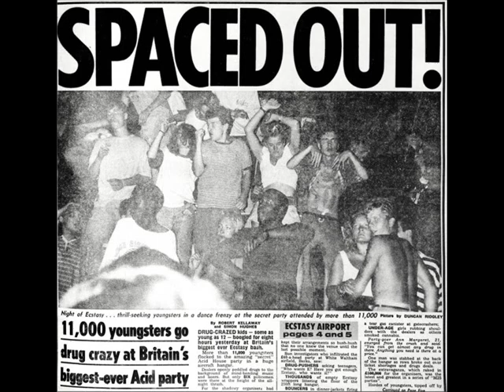devious D & Jay J - Drive Ya' Crazy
Label:Awesome Records
Catalog#:SL 005
Format:Vinyl, 12", 33 ⅓ RPM
Country:UK
Released:1992
Genre:Electronic
Style:Breakbeat, Hardcore
Notes:Mastered at J.T.S. Studios, Engineered at Awesome Studios.
Finished at New Age Productions.

Run-Out grooves contain:

DEDICATED TO IESHA
THANKS TO SLIPMATT + LIME FOR THE SUPPORT
JAY J + DEVIOUS D TIME OF OUR LIVES '92
TO SUZANNE WITH LOVE
KELLY + JO
KARLA (JJ's SECRETARY)
RESPECT TO THE ILFORD CREW, KENNY (TELEPATHY), RAINDANCE (pAUL NELSON, RAY, LOU), SCOTT TUFFDANCE, LOVE NUTTY ANGIE (HAROLD HILL)
BRENDA NATALIE + RAVESCENE
LJ ROCK
RATPACK
HYPERACTIVE
Track B samples snippets of 'Hardcore Heaven' by DJ Seduction & 'Chime' by Orbital.